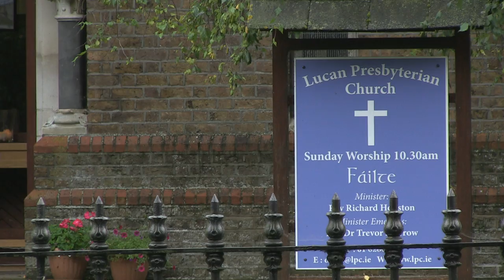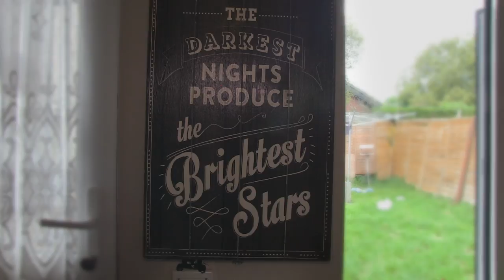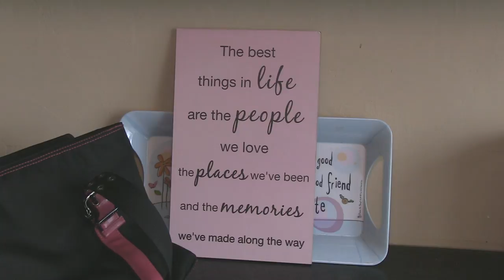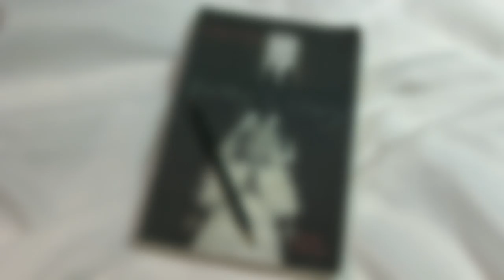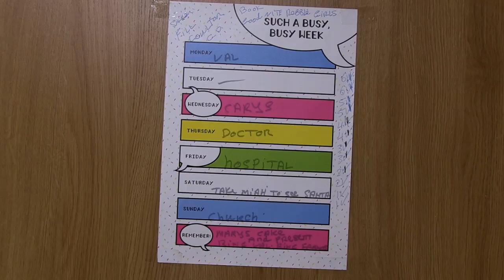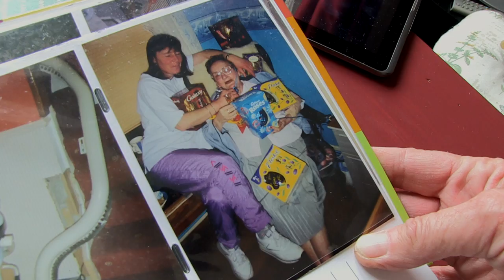'Kathy's Smarties'. For the late great Kathy O’Beirne.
The film is about a famous Irish author Kathy O'Beirne whose book 'Kathy's Story' which was published in 2005 and created a lot of controversy. In the film I'm not trying to find the truth or to investigate anything etc. - all that I want is to show a very small fragment of Kathy's private life and a small fragment of her charismatic personality because in my opinion she deserves respect and admiration as any other member of the society that was forced to go through difficult times in Irish history. Plus, she is a very wise woman (probably because of her life experience) so her thoughts about life in general are definitely worth listening to.
P.S. Kathy died about a year later.